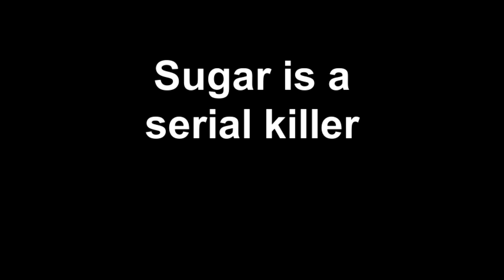SUGAR: WHY IS SUGAR BAD FOR YOU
We all love sweet things. Most of them are sweet because they contain sugar. Without knowing that sugar is very bad for them, majority of people still consume sugar on a daily basis. Fitness guruDr. Nash Jocic explains why is sugar so bad for our health and how is sugar causing all those devastating diseases and fat gain. All you need to know about effective training systems and a diet that will help you build muscle, lose body fat and improve your body composition you will find in Dr. Nash Jocic's E-books 'The Ultimate Nutrition', 'Feed The Muscle Not The Fat', 'Weight Training' and 'Build Muscle Burn Fat' available on his